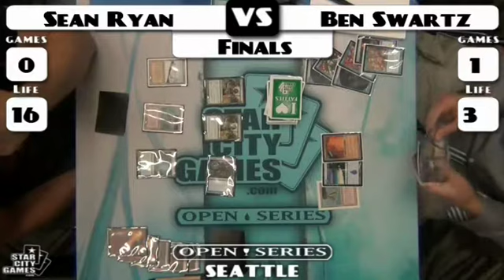SCGSEA - 2011 - Legacy - Finals - Ben Swartz vs Sean Ryan